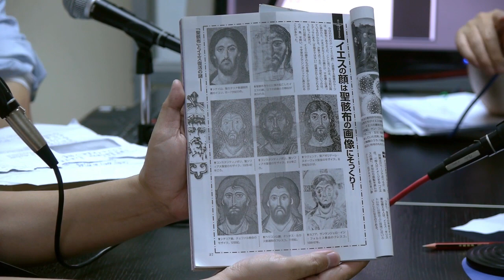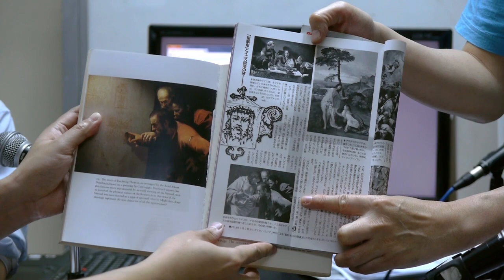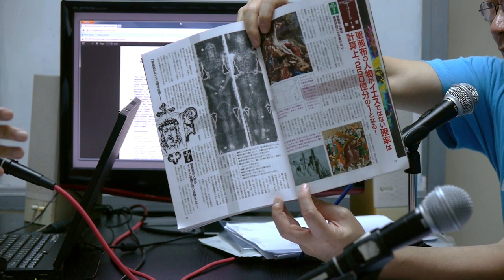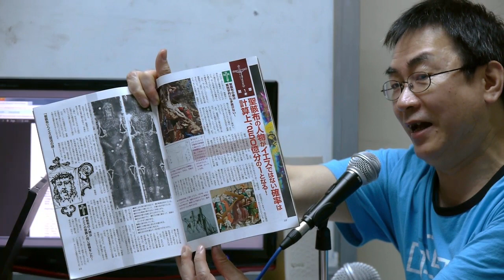神祕之夜 2013-04-06: 都靈裹屍布 2.0 (4)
神祕之夜 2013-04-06: 都靈裹屍布 2.0